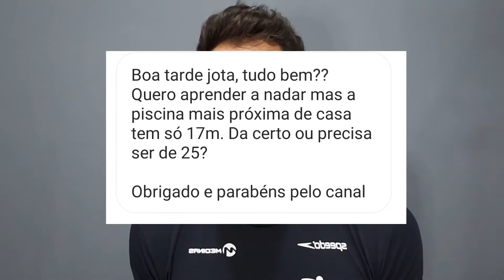O QUE VOCÊ DEVE SABER ANTES DE COMEÇAR A NADAR | Respondendo Perguntas #01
Nesse vídeo vou responder 3 perguntas enviadas pelos seguidores lá do Instagram. Ficou muito legal porque essas 3 duvidas de hoje pode ajudar milhares de pessoas que estão começando a nadar, então acompanha ai!
Fala pessoal! Jota Campos falando aqui do canal Nada Melhor, e nesse quadro eu respondo 3 perguntas enviadas pelos leitores, então se você tem alguma dúvida e quer que eu responda de uma forma mais objetiva em vídeo, manda um inbox, ou nos comentários!
Também se inscrevam e curtam esse vídeo para divulgar a natação pelo brasil!
PERGUNTA NUMERO 1
Como escolher um óculos de natação?
PERGUNTA NUMERO 2
Existe tamanho piscina ideal para começar a nadar?
PERGUNTA NUMERO 3
Quanto tempo demora pra aprender a nadar?

Conheça "O livro do professor" a venda na Amazon por R$10,90!:

Meu canal no Telegram para receber conteúdos, vídeos, artigos científicos e trabalhos sobre natação:

Outras informações:
Vídeo gravado com: Samsung Note 9
Edição: Camtasia Studio 9
Capa/Thumbnail: Canva / Camtasia